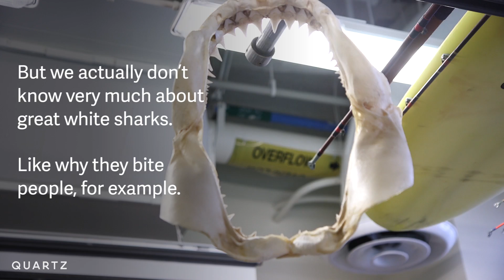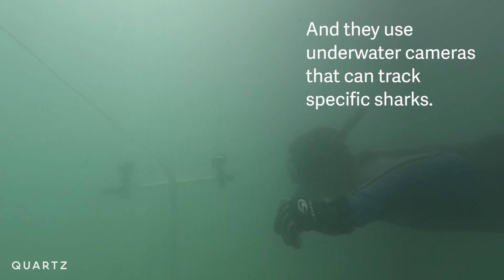Great white sharks are coming back in California—and that’s a good thing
Chris Lowe runs the Shark Lab at California State University in Long Beach. He says that white sharks are recovering in California, and while attacks are likely to increase, there is nothing to worry about since they will remain incredibly rare.